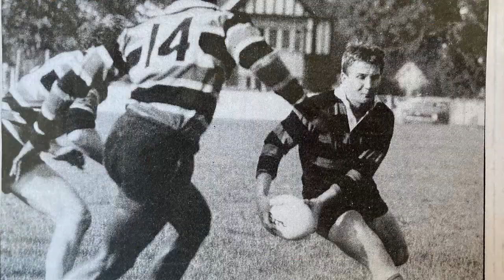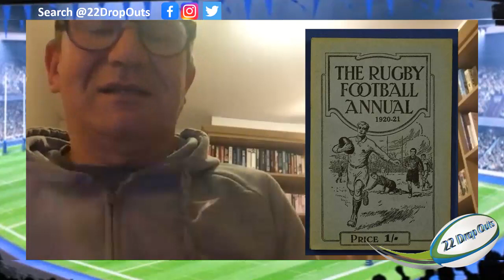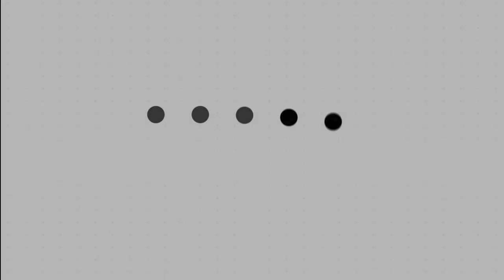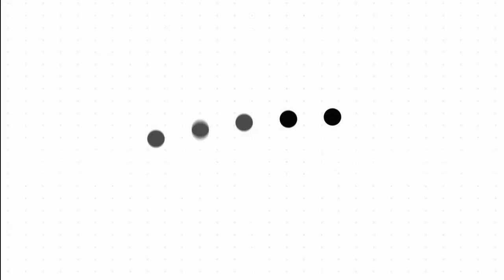Ep 29 FINAL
In this week's episode we are joined by former England bench warming scrum half and MY PE teacher, Simon Robson - famous also for being father of Wasps and England scrum half - Dan Robson.

We talk COVID ahead of the Wasps Premiership Final clash with Exeter and see just where Dan gets his silky running lines from.

Mr Robson Sir, sorry Sir, won't happen again Sir describes my athleticism to a meerkat and James has an alert on his phone warning his sextoy has been hacked!!